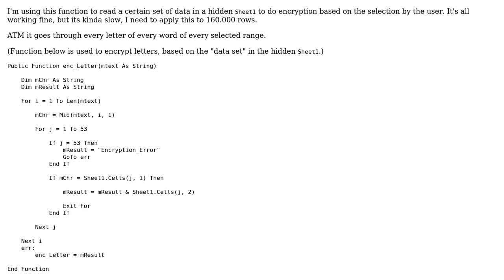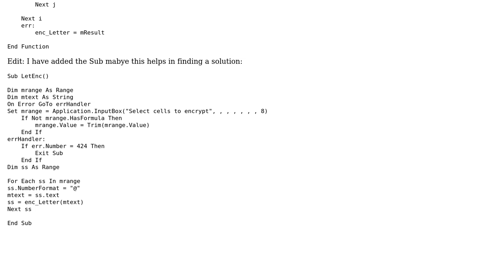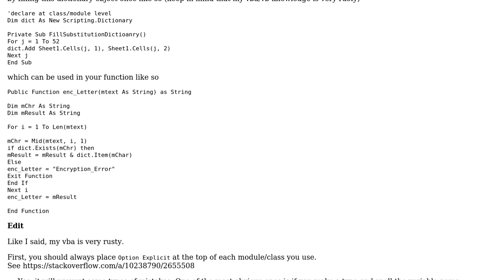Code Review: Simple encryption function for Excel sheets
With thanks & praise to God, and with thanks to the many people who have made this project possible! | Content (except music & images) licensed under CC BY-SA | Music | Images & others | With thanks to user Ulquiorra Schiffer user Toby Speight user Heslacher and the Stack Exchange Network Trademarks are property of their respective owners. You are responsible for your own actions.